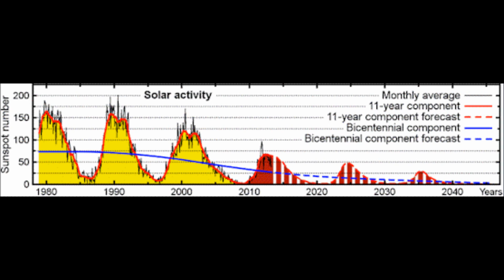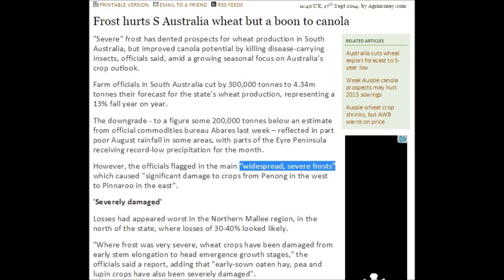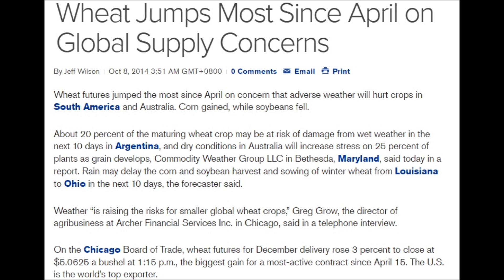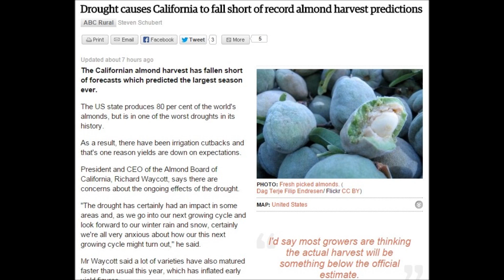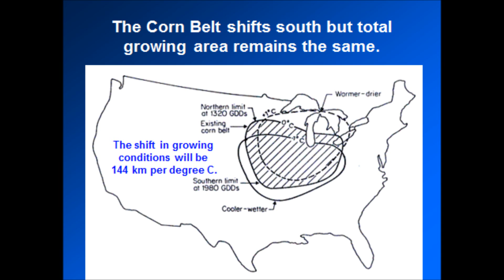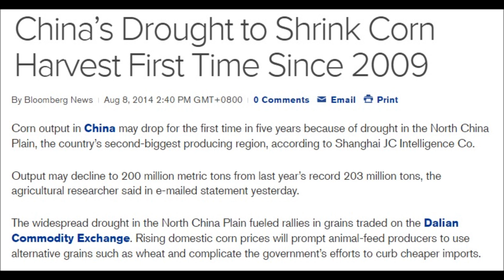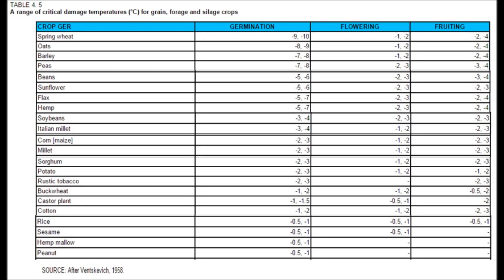Agricultural Losses 2014 from Cold Temperatures | Mini Ice Age 2015-2035 (4)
Early frost events, below normal temperatures and snows across the globe are starting to reduce agricultural yields. Here are some events from Sept-Oct 2014. Australia, Algeria, USA, Canada, China, South Africa.

National Oceanic and Atmospheric Administration (NOAA) – Earth System Research Laboratory (ESRL)

National Oceanic & Atmospheric Administration (NOAA) – National Geophysical Data Center